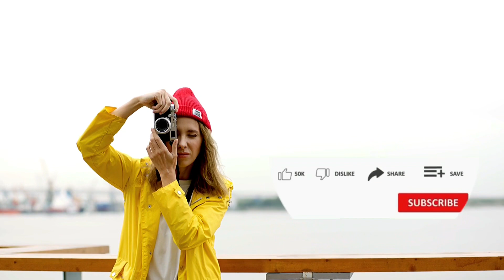Intimate component of the girl with the zodiac sign SAGITTARIUS and what compatibility with others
Are you curious to learn more about the inner workings of a Sagittarius woman? This video explores the intimate components that make up the Sagittarius-born woman - from her emotional depths and loyal nature to her fluid openness and uncontainable enthusiasm! We'll delve into her compatibility with other zodiac signs, and reveal the secrets to a harmonious relationship with your Sagittarian pal. Find out what makes Sagittarius such a dazzling personality and so beloved by the other signs. Sagittarius, Astrology, Relationships, Psychology, Zodiac, Compatibility.

interesting Psychology Facts about women, Psychology of Human Facts || Home Quotes @ThePsychologyLine

Psychology Facts About Human Body And Human Behavior, Human Psychology Behavior    @ThePsychologyLine

Rare Psychology Facts About Human Body And Behavior @ThePsychologyLine

Interesting Psychological Facts About Life and Relationships  Human Psychology Behavior  @ThePsychologyLine

27 Amazing Psychological Facts About Love Relationships | Interesting Psychology Facts @ThePsychologyLine

31 Interesting Psychological Facts about Human Behaviour @ThePsychologyLine

Interesting Psychological Facts About Life and Relationships | Human Psychology Behavior.

psychology says,
psychology says facts,
psychological facts,
psychological facts about human behavior,
human psychology,

Weird Psychological Facts About Behaviour & Body, That Will Blow Your Mind | @ThePsychologyLine

Deep Interesting Psychology Facts About Human Behavior, That Will Blow Your Mind | Amazing Facts @ThePsychologyLine